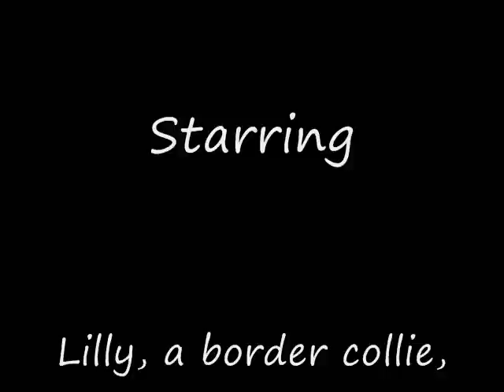Border Collie with Meningoencephalitis Part 10.wmv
Lilly, a border collie and the canine heroine of award-winning dog blog Champion of My Heart, has developed meningoencephalomyelitis (inflammation of the brain and lining of the brain and spinal cord) following an adverse reaction to the rabies vaccine. This video update shows weird new noises that Lilly makes.